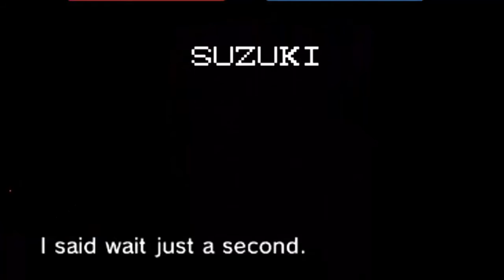Top 10 Favorite Villain Themes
Villains are cool. Music is cool. So that means that villains with music should be cool, right?